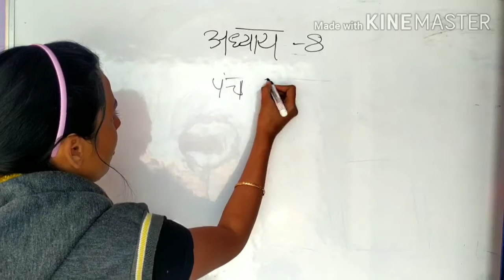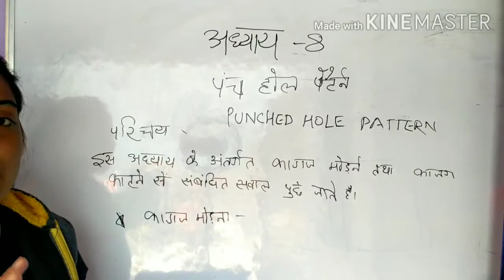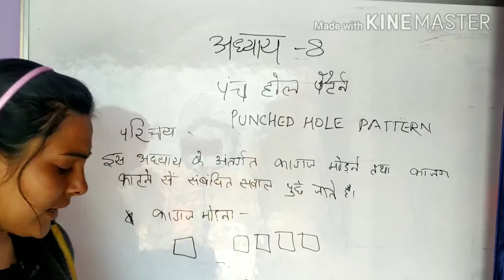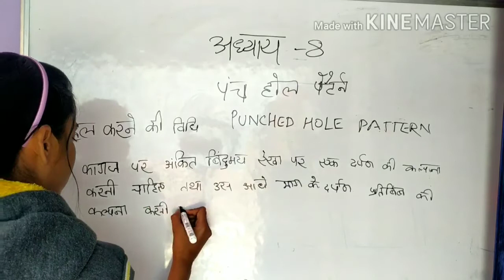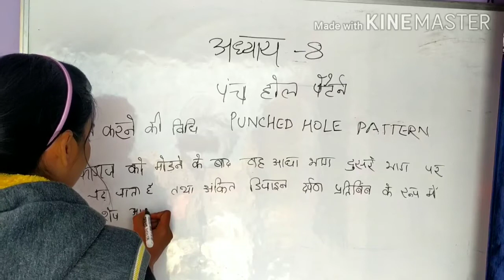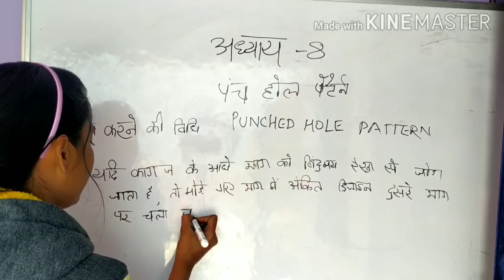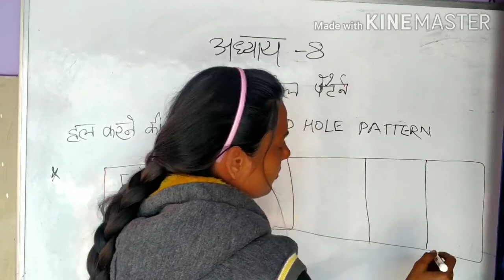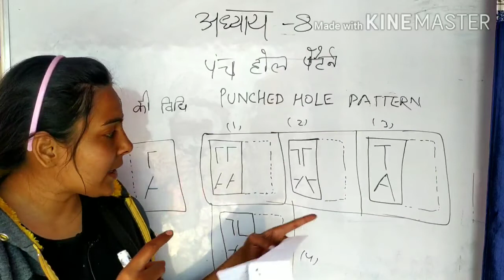6 NAVODAYA Reasoning Punched hole pattern(Part-1)